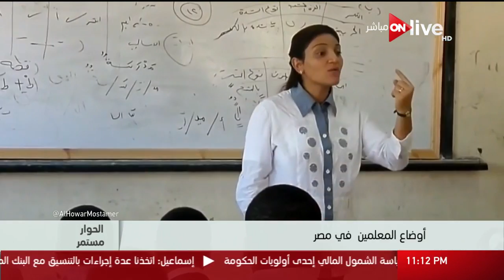الحوار مستمر - تقرير حول أوضاع المعلمين في مصر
تقرير حول أوضاع المعلمين في مصر

برنامج يعرض فية نماذج متخصصين ووجوة جديدة في كل المجالات

 الموقع الرسمي للقناة ..